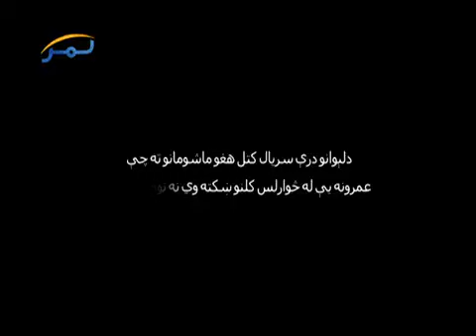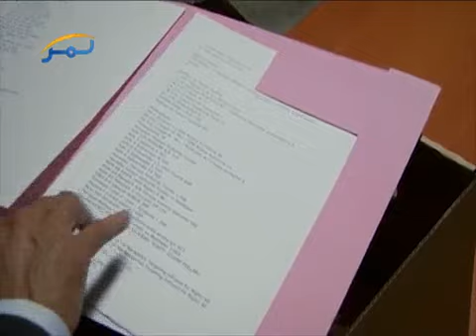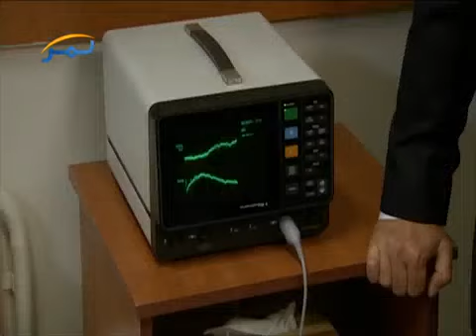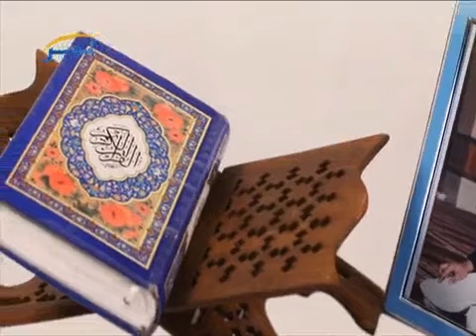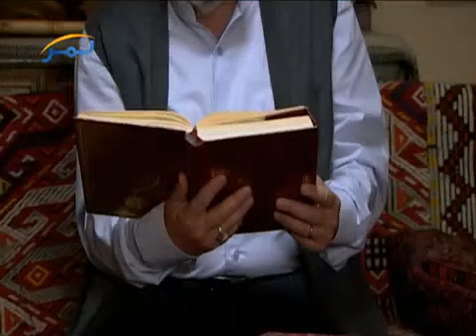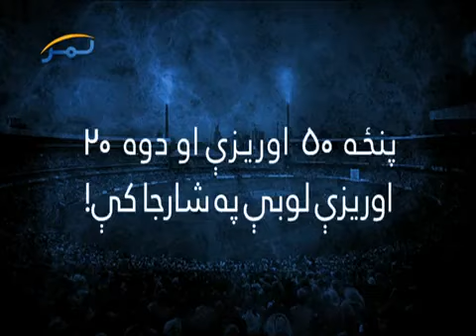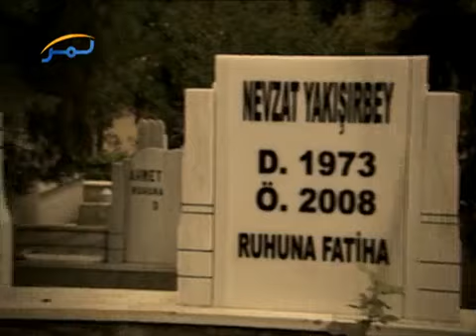da lawano dara 182 by shabbir khan noorzai